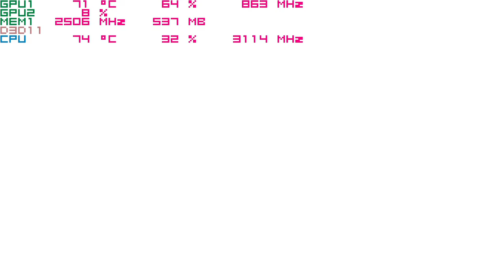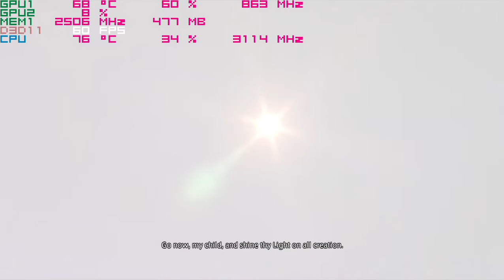Final Fantasy XIV Online on the Nvidia 940mx 768p ; Acer Aspire E 15 budget gaming laptop i5-7200u